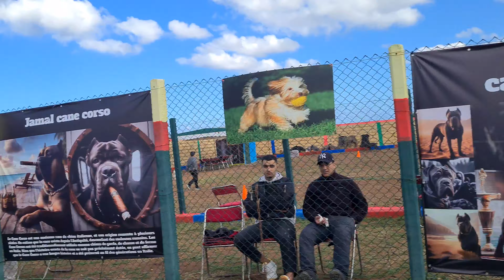لحظة إختيار الفائزين في مسابقة كلاب الحراسة وشراسة كانيكورصوفي مزرعة جمال كانيكورصو الإطالي